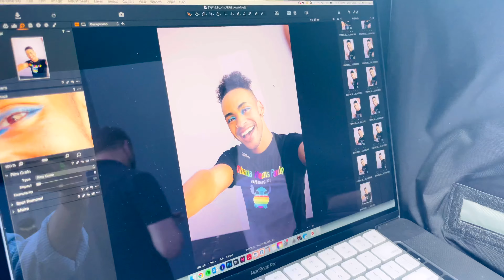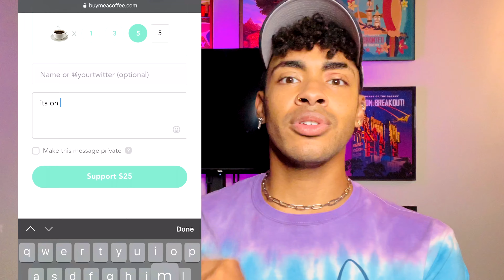I’m a MODEL?! | MY FACE IS ON A BILLBOARD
BuyMeACoffee.com/BeyOurGuest

Guys!! I had the amazing opportunity to model for one of my favorite stores! This was such a surreal experience!

To make it even better Beginning May 24, 2021 through January 29, 2022, BoxLunch will donate a portion of the proceeds from certain products to GLSEN, with a minimum donation of $25K. GLSEN is the leading national organization dedicated to ending violence, harassment, and discrimination against LGBTQ+ youth in K-12 schools.

Wanna send some stuff?!